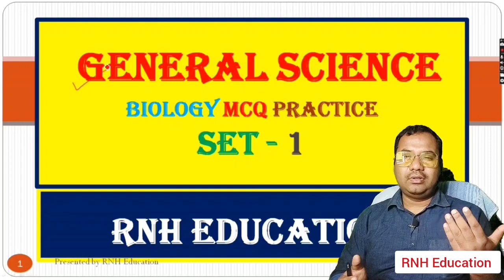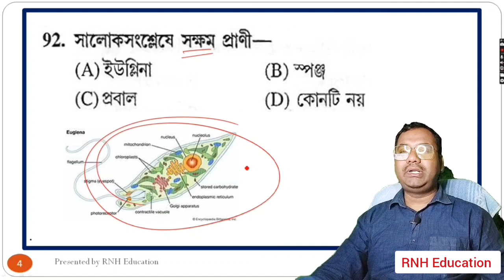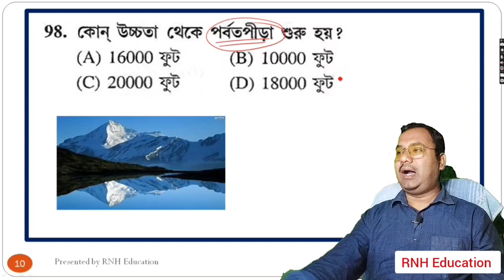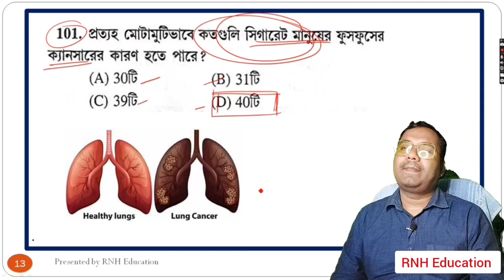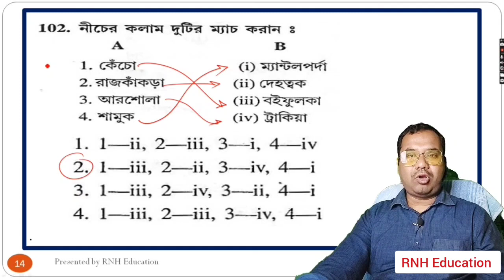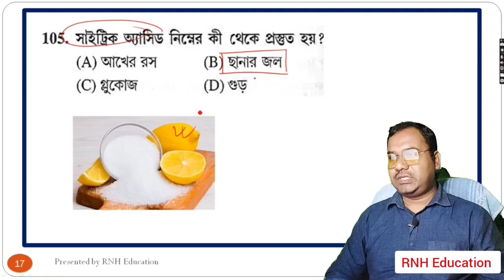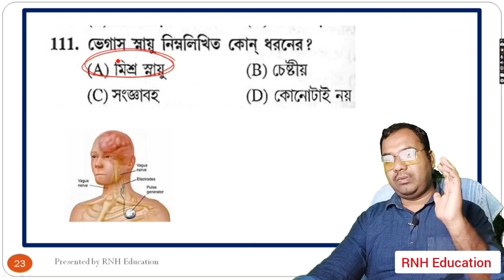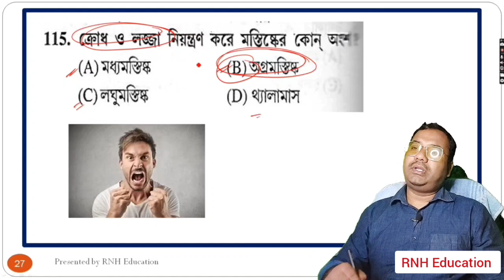Biology MCq for Competitive Exam | WBCS |Food SI | PSC RAIL WBP SI | বায়োলজি প্রশ্নোত্তর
Biology MCq for Competitive Exam WBCS Food SI PSC RAIL WBP SI Kolkata Police SI
How to get full marks in general science?
How to get fool marks in general science?
How to crack any Govt. exams?
কিভাবে যেকোনো পরীক্ষায় পাশ করবে?
কিভাবে যে কোনও পরীক্ষায় ফুল মার্কস পাবে?

সমস্ত প্রতিযোগিতামূলক পরীক্ষার জন্য
WBCS RAIL BANK PSC CLERKSHIP MISCELLANEOUS FOOD SI WBP CONSTABLE WBP SI KOLKATA POLICE SSC CGL SSC CHSL

Dear students,  you will find Important MCQ on বায়োলজি Biology  in this video, it will definitely help you.

 Thanking you.

Keep Practicing.